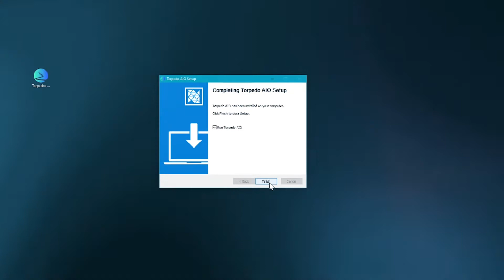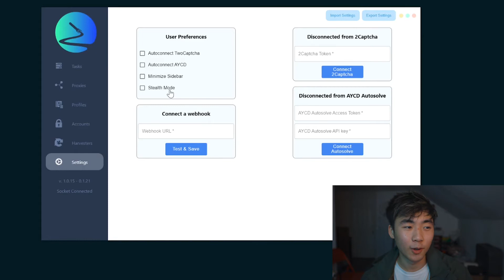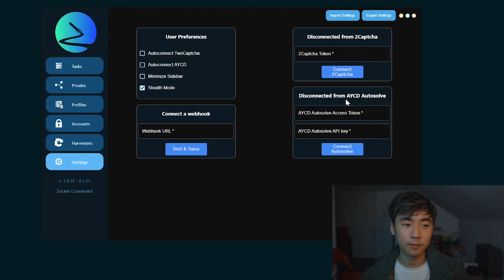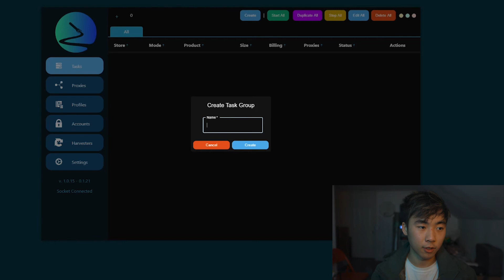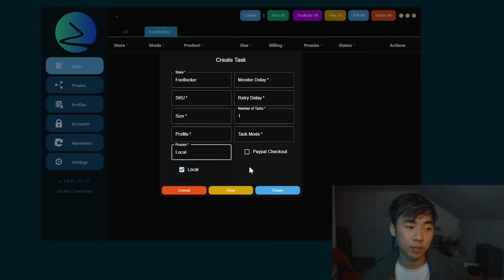My New Bot! (TorpedoAIO 🚀) (HYPE OR NOT!!!!)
First look on TorpedoAIO!
Hoping to use this bot on the upcoming drops in February to see if it's hyped up or lives up to its reputation as the bot that takes stock!

This video we look at the UI and where everything is located in case you want to see how easy it is to use before buying TorpedoAIO.
Torpedo has been the talk of the Botting Community for some time now, and since there's weeks of hype drops coming up! I will be testing it to see how well it actually performs!

More Info videos, Set-up Guides, and Live cops coming next week!